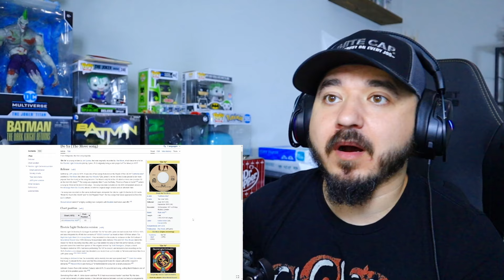ELECTRIC LIGHT ORCHESTRA - Do Ya | FIRST TIME HEARING REACTION